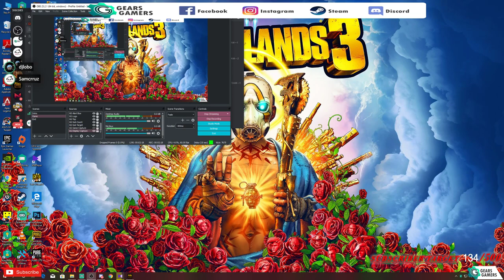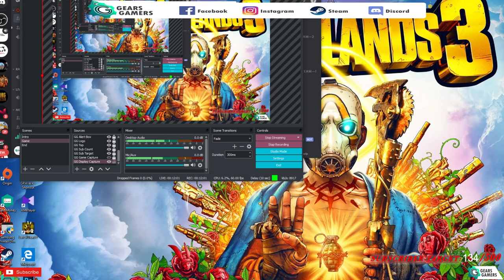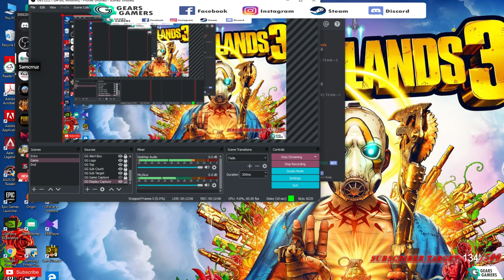PUBG PC LITE | LETS PLAY THIS TODAY [HINDI]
GEARS GAMERS LIVE STEAM

PC Spec:

Processors: Intel core i7 7700K

Motherboard: ASUS Strix Z270E Gaming

RAM: 16gb Corsair Vengeance

Graphic Card: Nvidia Geforce GTX 1060 6gb

Hard Disk: WD 2tb